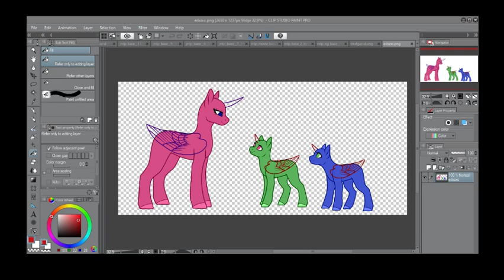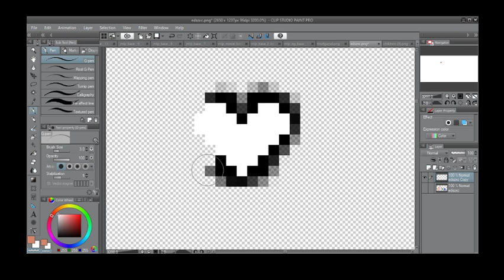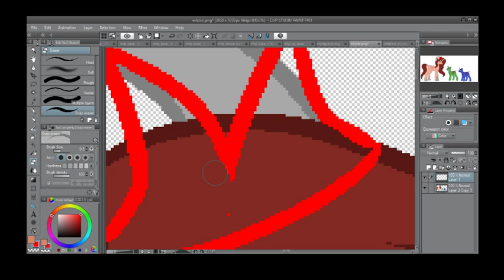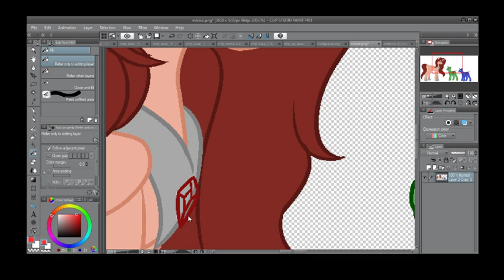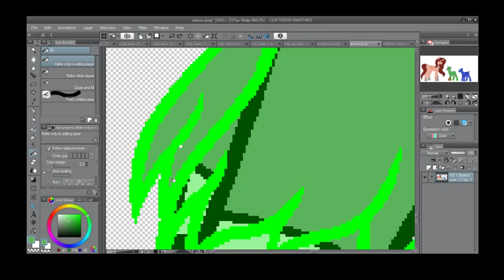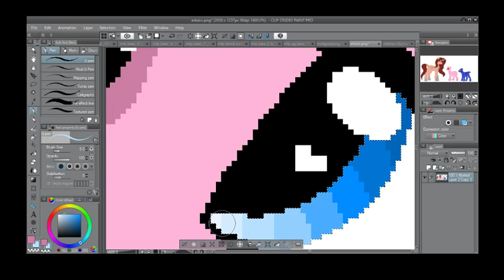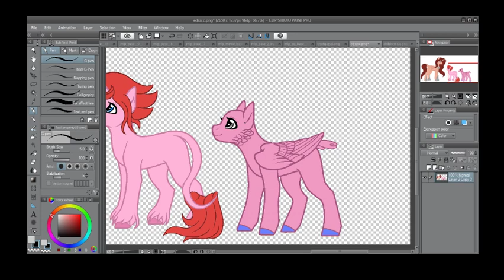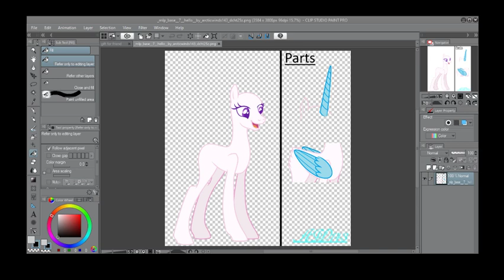Hanging out with Izumi and Friends!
Come one, Come All! Whether Big or Small! See the Fairest of them all! Izumi Midoriya has requested you to join the Thrill as she plays and/or draws and has a blast with friends!

We've got multiple rules here. But they are simple and easy.

-Be kind and modest to each other and Mods.
-Have fun and enjoy yourself.
-Don't ask for Mod Role
-MINIMAL Role-play in chat, unless you are a mod
-No random friend requests

-No Art Requests unless you are family/friends
-Commissions are OPEN. They are cheap.

we got more rules now guys!

There's some new rules
1: don't bug Izumi Bakugou to join in stream call
2: don't ask questions towards  Izumi Bakugou while drawing, it's distracting
3: if you are in the call no ear destroying and everyone talk 1 at a time
4: don't bug  Izumi Bakugou for free art if you aren't family, that will make you lose any chance for future requests
5: be respectful to everyone in stream and no spamming